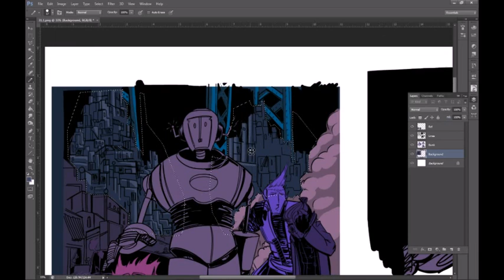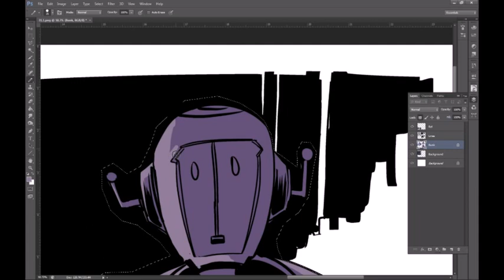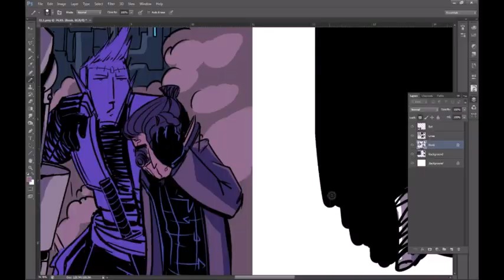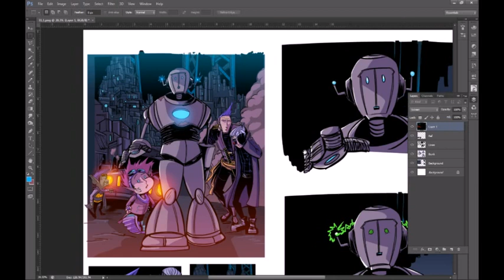Cyberbunk 31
A couple of hours of work sped way up! Panels from Cyberbunk episode 31, which comes out on Tuesday. Check it out on LINE Webtoon!